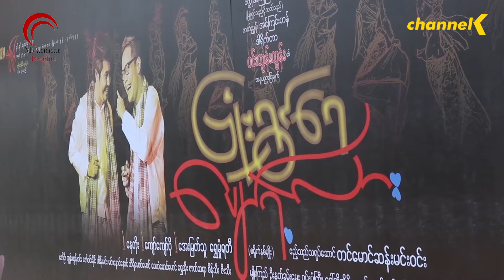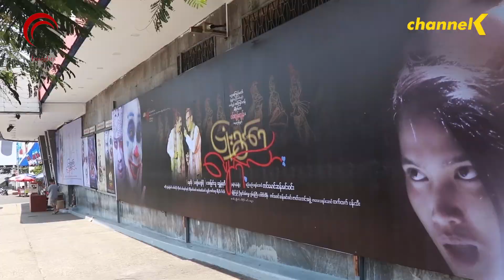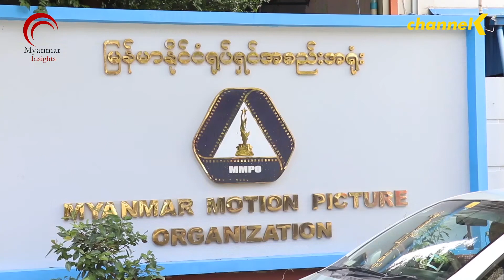ရုပ်ရှင်ရုံတွေပြန်လည်ဖွင့်ခွင့်ပေးဖို့ အလားအလာ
ရုပ်ရှင်ရုံတွေကို ကျန်းမာရေးဝန်ကြီးဌာနရဲ့ လမ်းညွှန်ချက်နဲ့အညီ ပြန်လည်ဖွင့်ခွင့်ပေးဖို့ အလားအလာ
COVID – 19 ကူးစက်ရောဂါ မြန်မာနိုင်ငံကို မရောက်လာခင်ထဲက ရုပ်ရှင်ရုံတွေကို ရပ်နားဖို့ ပြန်ကြားရေးဝန်ကြီးဌာနက ထုတ်ပြန်ကြေငြာခဲ့ပါတယ်။
မတ်လလယ်ကတည်းက ပိတ်ထားခဲ့ရပြီး အခုထိ ပြန်ဖွင့်ခွင့် မရှိသေးတဲ့ ရုပ်ရှင်ရုံတွေကို မကြာခင်မှာ စစ်ဆေးမှုတွေ ပြုလုပ်တော့မှာဖြစ်ပြီး စစ်ဆေးမှုတွေ ပြုလုပ်ပြီးပါက ဖွင့်ခွင့်ရနိုင်မယ်လို့ မြန်မာနိုင်ငံရုပ်ရှင်အစည်းရုံး ဥက္ကဋ္ဌ ဦးညီညီထွန်းလွင်က ပြောပါတယ်။